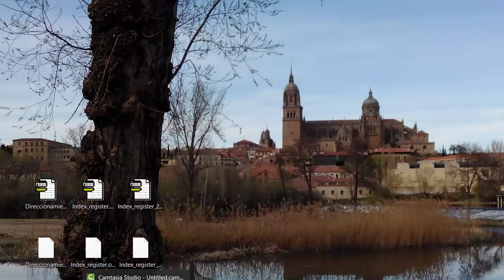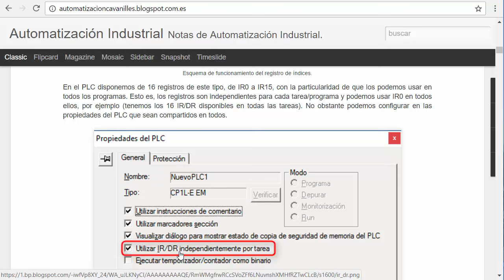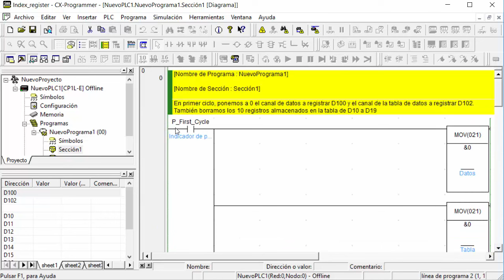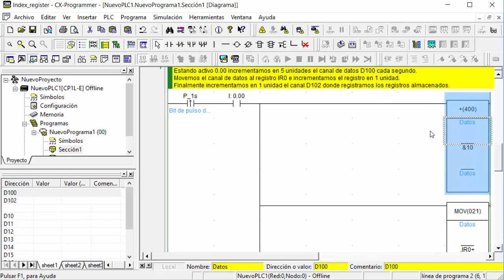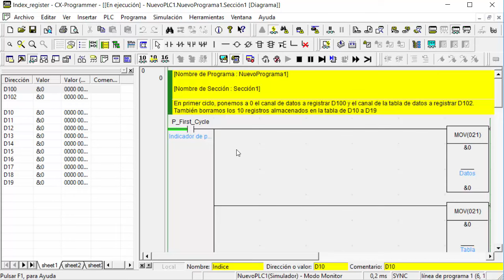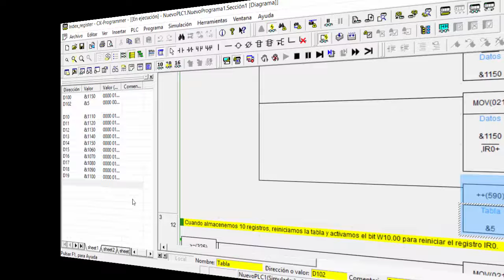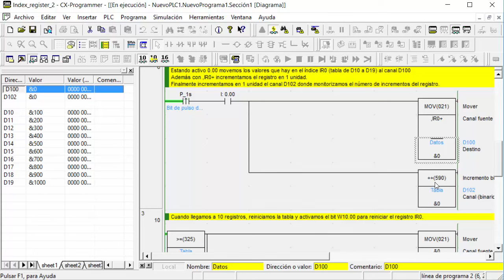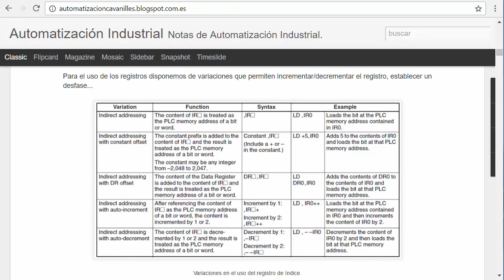Omron CJ / CP1: Direccionamiento con registro de índice (index register)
Breve comentario y ejemplos del registro de índice del área IR (Index register). Dos ejemplos, en uno creamos un registro de datos, mientras que en el otro seleccionamos un valor de una tabla en función del registro de índice.